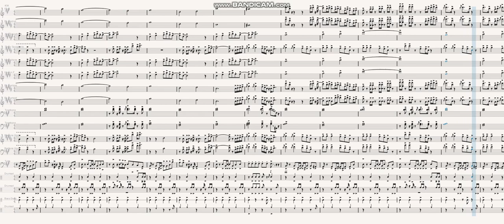JUJUTSU KAISEN - Ending | Lost in Paradise feat. AKLO | Marching Band Arrangement